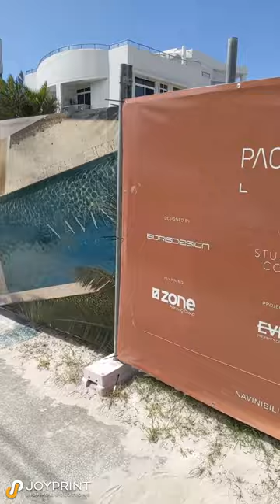Navini Hoarding Signage - Construction, Production and Installation